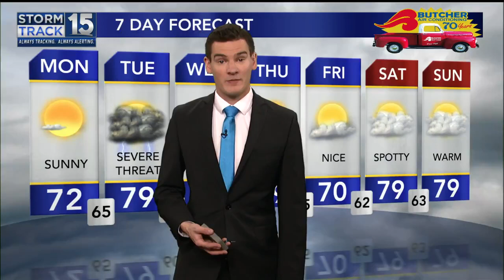Performing Arts Serving Acadiana, PASA, is putting on a special show this Thursday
Andre Courville and Sweet Cecilia will be performing together together this Thursday at the Heymann Center at 7:30pm.